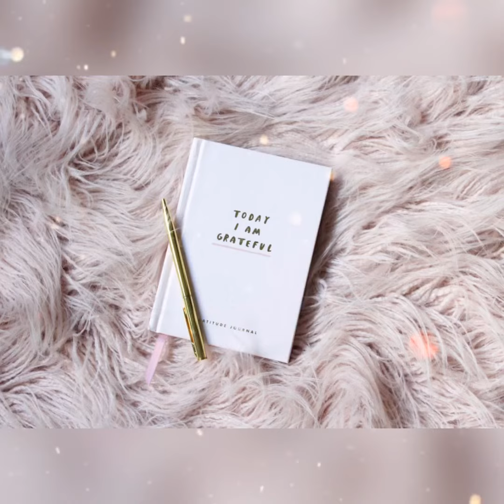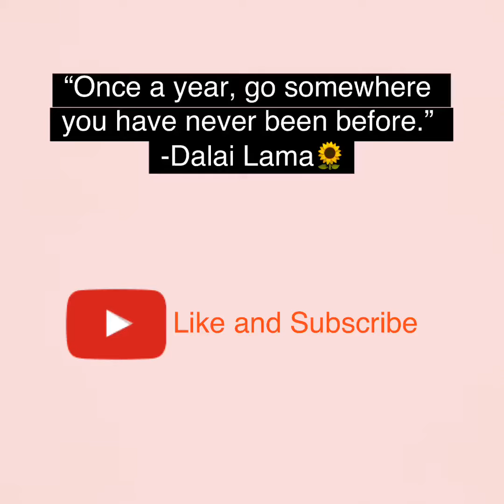A day in Geneva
Second largest city in Switzerland.